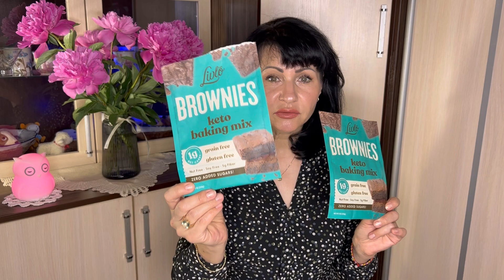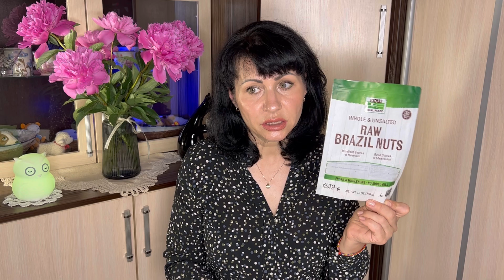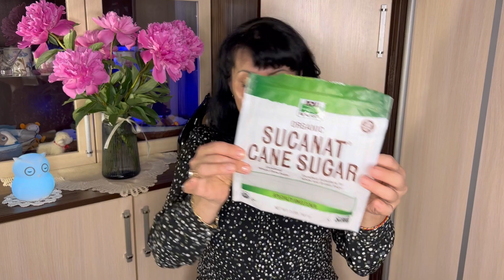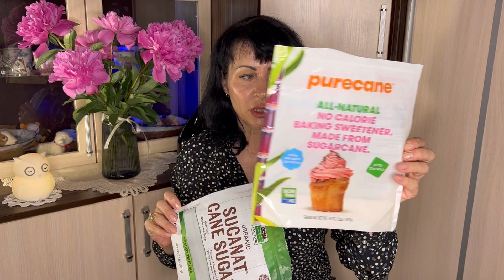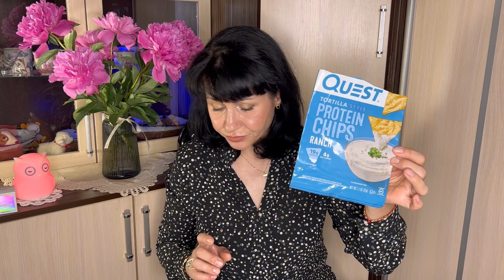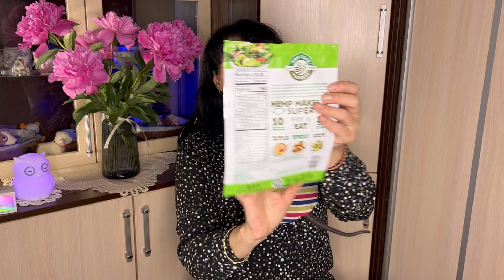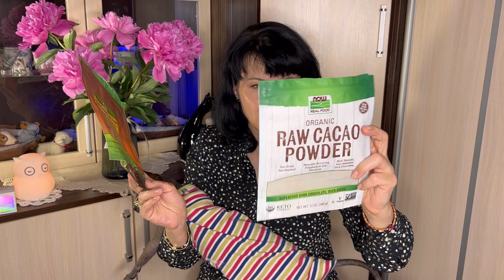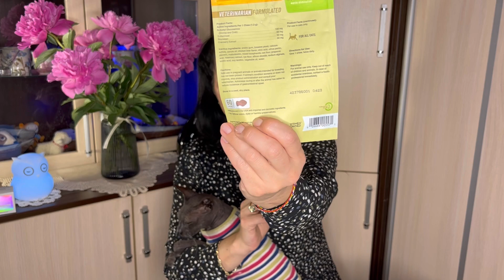Що Купити на IHERB? Частина 2. Продукти Харчування/EcoMia